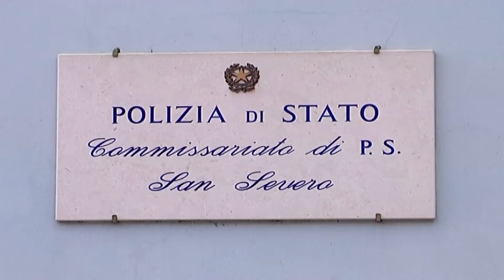01 spari polizia san severo